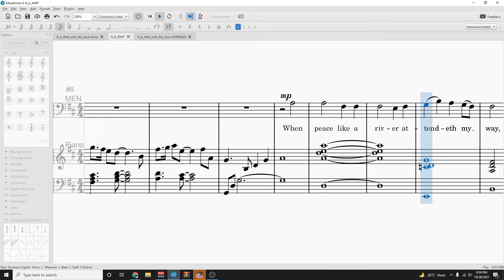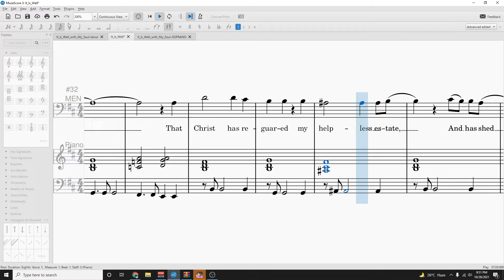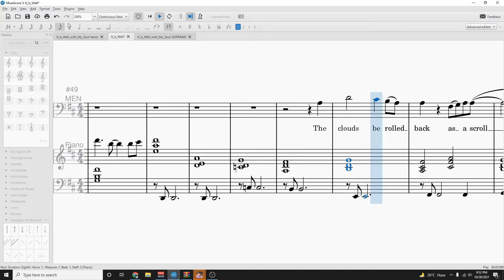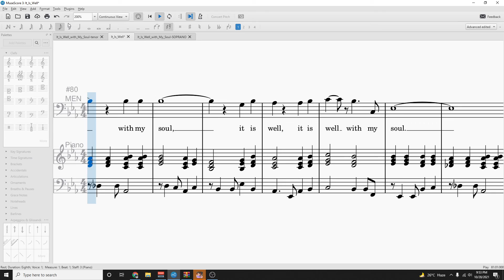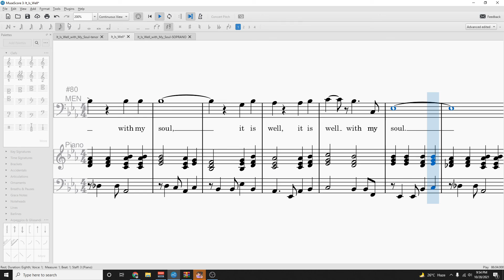It Is Well With My Soul - Men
Haratio G. Spafford
Arranged by: Steven V

Musescore editor
Eerl Recometa